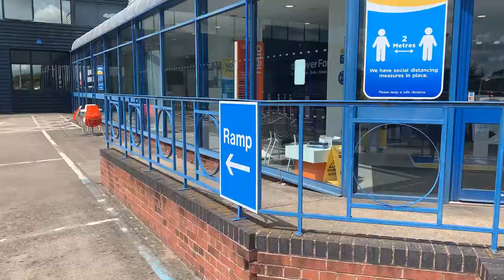Hartwell Hereford Ford - Parking Options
In this video we show you as the customer all the options that we offer to customers when visiting our Hereford Ford dealership, including:
- Customer parking
- Disabled parking
- Ford charging points

We look forward to welcoming you to Hartwell Hereford Ford soon!